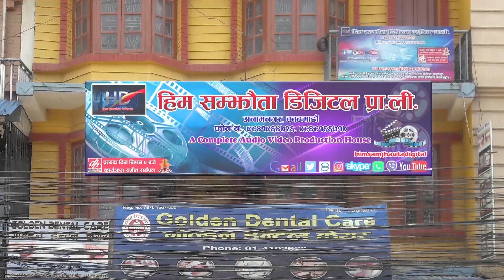भागिरथ चलाउनेको मार्मिक ||दुख पाको छु|| New Lok Song 2079 Bhagirath Chalaune,Darshana Budha Magar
Him Samjhauta Digital Presents :- Bhagyale

🎶  Audio Credits:-

♪ Song:- Bhagyale

♪ Vocal:- Bhagirath Chalaune/Darshana Budha Magar

♪ Lyrics:-Maninta Pahadi

♪ Audio/video:-
Him Samjhauta Digital Pvt. Ltd.

🎬 Managing Director:-
Nandaram Pariyar